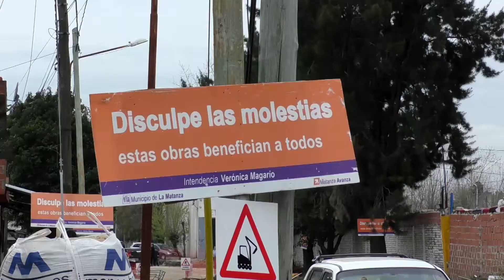Obras de asfaltado en González Catán e Isidro Casanova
Acompañada por vecinos, la intendente de La Matanza, Verónica Magario, recorrió la obras de asfaltado en las localidades de González Catán e Isidro Casanova.